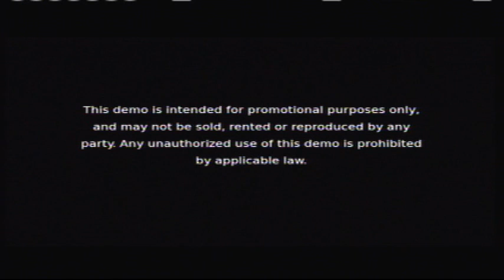Special Treat: Bulletstorm Demo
If there's one game that piqued my interest it is this one. I mean come on! Any game that has "Dick-tits" in it has to be a winner!!!